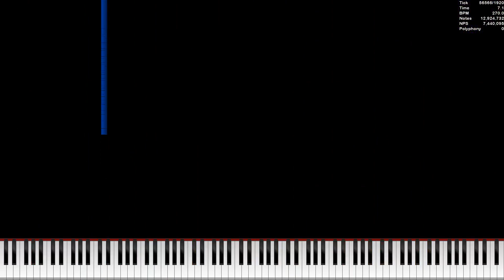[Black MIDI] Klonoa Short Note Infestation 12.92 Million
Made by : TheBigJimbo66